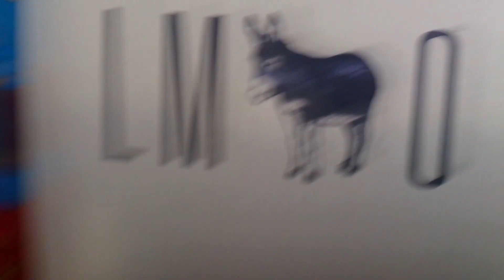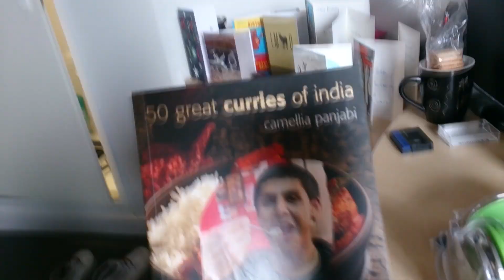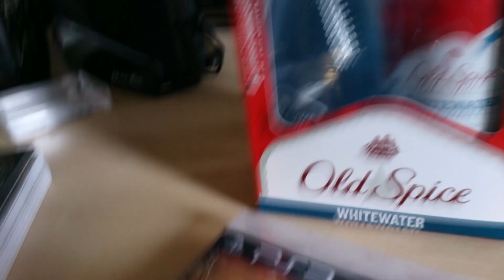Happy Chay Day!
+ Like and join the Ranks!

Chay is another Year older!